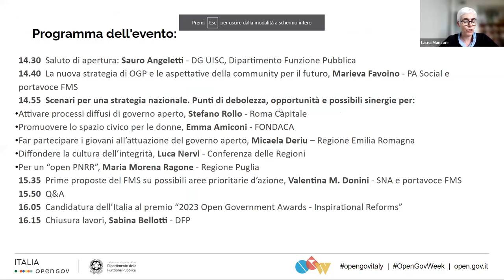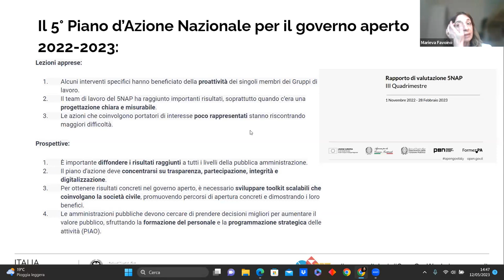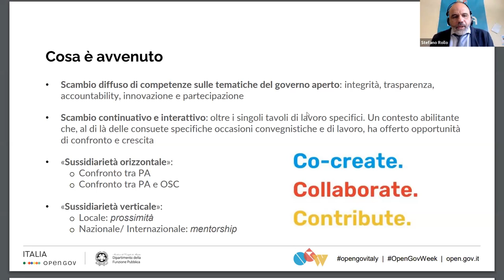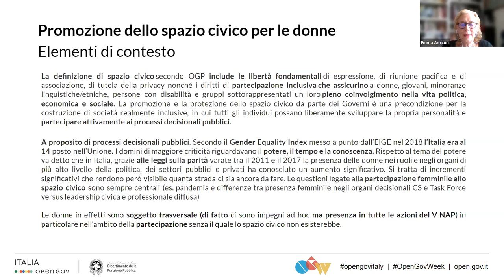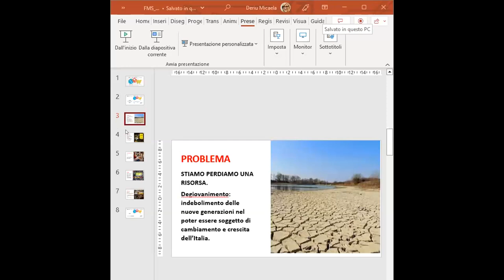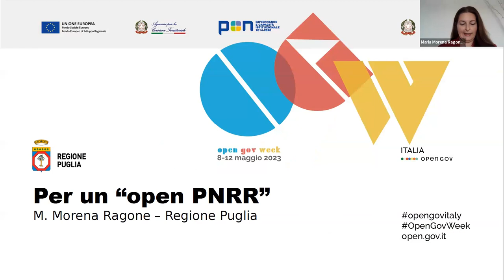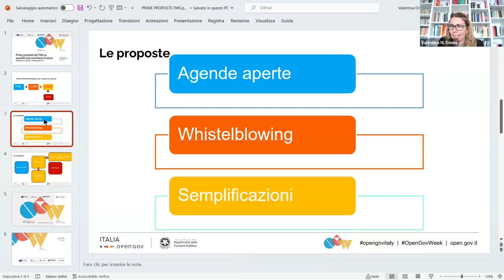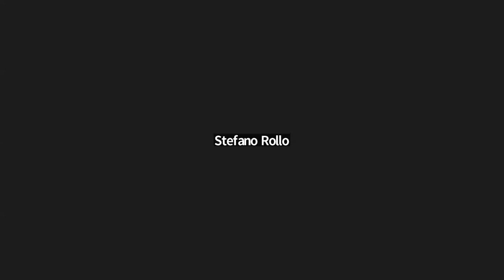Politiche per il governo aperto: futuri orizzonti strategici - 12/5/2023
Evento di chiusura OGW2023

Destinatari
Rappresentanti di amministrazioni pubbliche e organizzazioni della società civile componenti della Community italiana per il governo aperto e in generale il pubblico interessato al tema.

Contesto
Il webinar, nel contesto dei risultati di partecipazione dell’OG Week in Italia, presenterà una riflessione sugli scenari per una futura strategia nazionale per il governo aperto.

Tale riflessione si colloca a valle di una fase esplorativa, volta a favorire il dialogo e lo scambio tra i referenti delle organizzazioni (PA e OSC) direttamente coinvolti nell’attuazione del 5NAP e il resto della community, realizzata per far emergere i diversi punti di vista e gli ambiti di azione ritenuti prioritari per avanzare nell’attuazione dei principi del governo aperto.

Il webinar rientra tra le attività del progetto "Opengov: metodi e strumenti per l'amministrazione aperta” finanziato nell’ambito del PON Governance e Capacità Istituzionale 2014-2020, Asse I – Obiettivo specifico 1.1 "Aumento della trasparenza e interoperabilità e dell’accesso ai dati pubblici" – Azione 1.1.1, promosso dal Dipartimento della funzione pubblica e attuato da Formez PA.